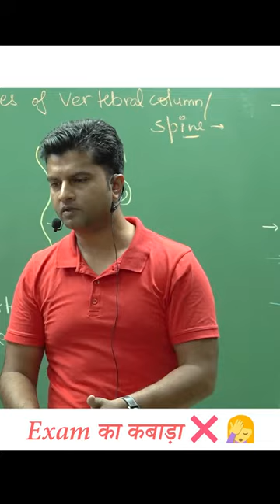Selection रोक🚫 देगी ये गलती 😱😨